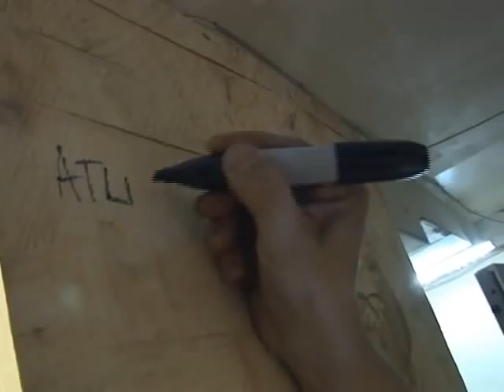Signing of the Totems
Barry Scow signs the Atlikum and Bear Mother totem poles.  Recorded June 12, 2008 at Barry's Gastown studio in Vancouver.